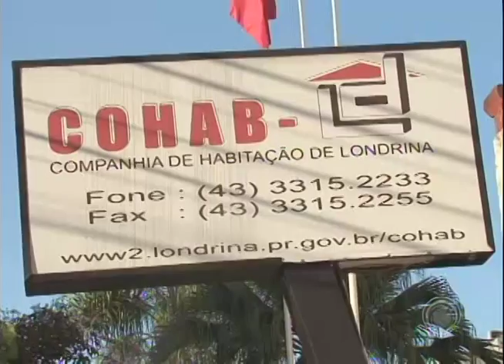Mutuários têm até 30 de setembro para renegociar dívidas com a Cohab